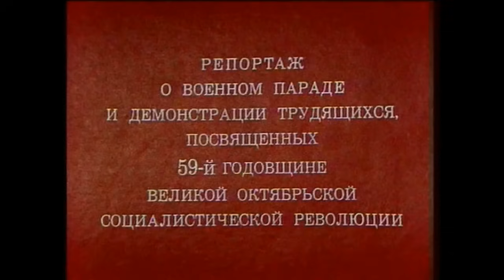HD Soviet October Revolution Parade, 1976 Part I Парад 7 Ноября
This is the parade on Moscow's Red Square devoted to the 59th anniversary of the Great October Socialist Revolution, 7 November 1976. This parade would mark the last appearance of Politburo member Nikolai Podgorny, who was Chairman of the Presidium of the Supreme Soviet at the time. Taking the salute is newly appointed Soviet Defense Minister, Marshal of the Soviet Union Dmitriy Ustinov. Commanding the parade is commander of the Moscow Military District, Colonel General Vladimir Govorov. Music performed by the Combined Orchestra of the Moscow Garrison conducted by Colonel Nikolai Mikhailov (his first parade as chief conductor).